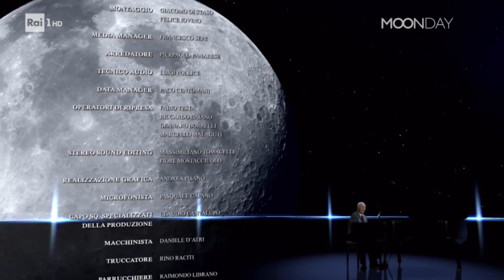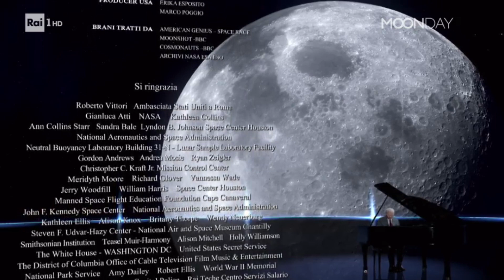Piero Angela - Al chiaro di luna - Beethoven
From the special Rai for the 50th anniversary of the landing of man on the moon. 00:45